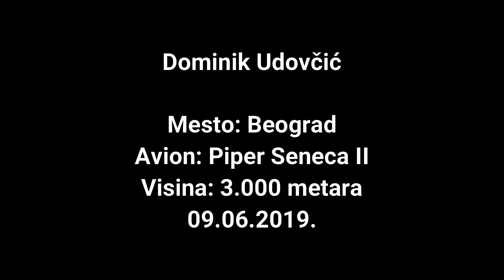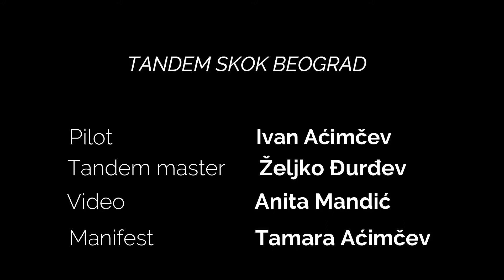Dominik Udovcic 09.06.2019.|Tandem skok iz aviona padobranom sa 3000 metara